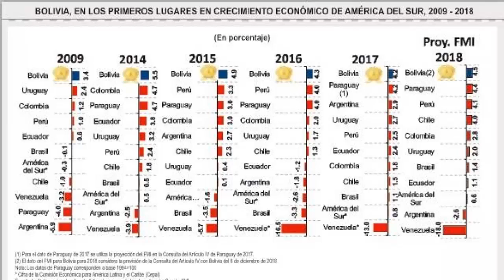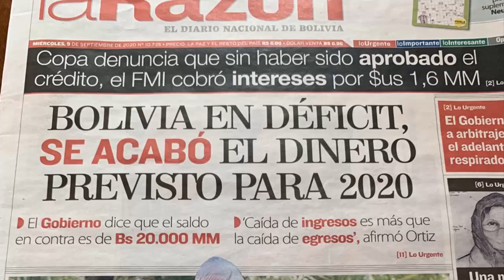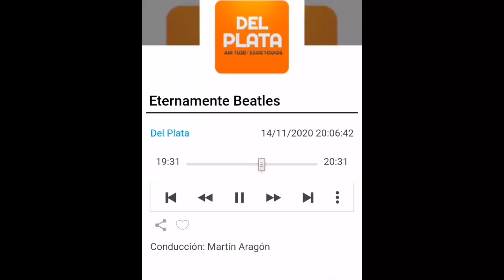ENTREVISTA JUAN RAMON QUINTANA EN RADIO LA PLATA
Sábado 14 de Noviembre se realiza una entrevista via Whatsapp a Juan Ramon de la Quintana en Radio La Plata donde relató su permanencia en la sede diplomática de México y el Futuro de los Ministros de Evo Morales